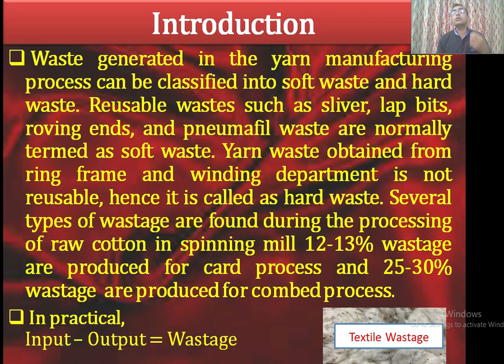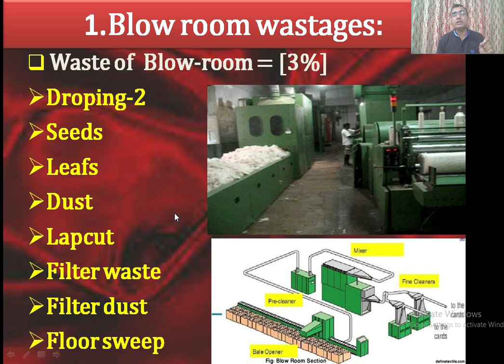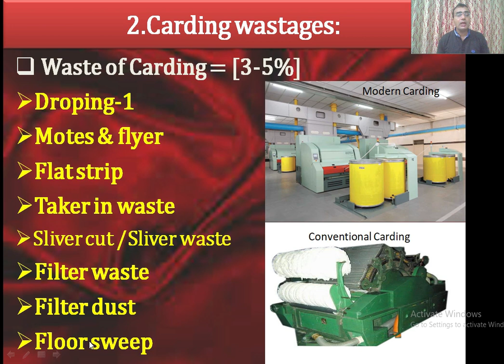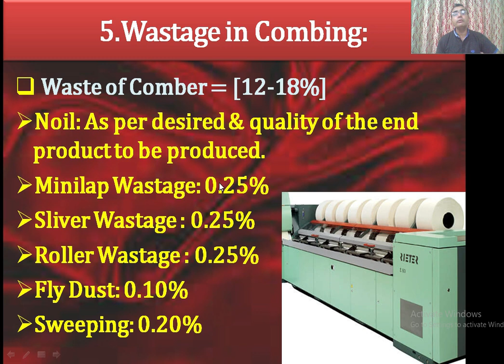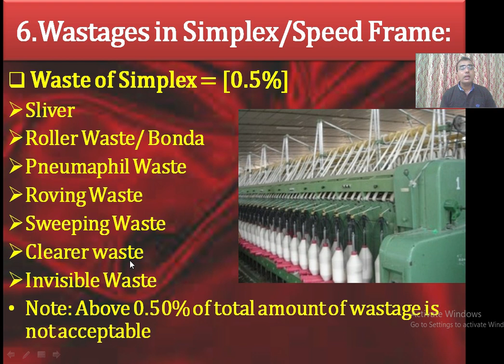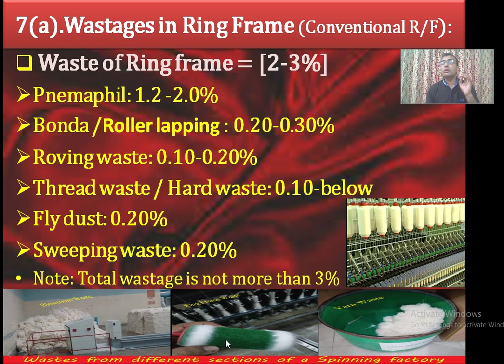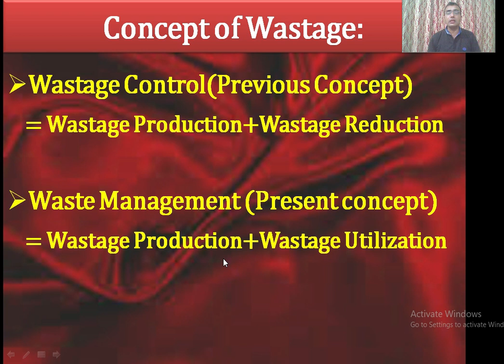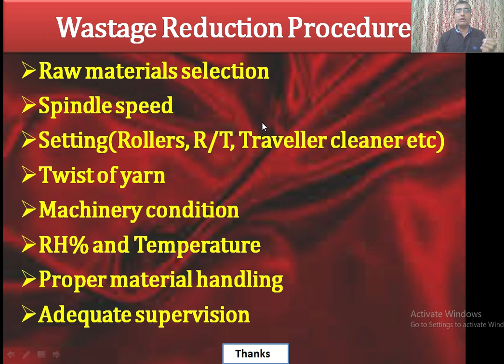Wastage in Ring Spinning || Study With Param || Parmanand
Waste generated in the yarn manufacturing process can be classified into soft waste and hard waste. Reusable wastes such as sliver, lap bits, roving ends, and pneumafil waste are normally termed as soft waste. Yarn waste obtained from the ring frame and the winding department is not reusable, hence it is called as hard waste. Several types of wastage are found during the processing of raw cotton in spinning mill 12-13% wastage are produced for the card process and 25-30% wastage are produced for the combed process.
Hello viewers, I Parmanand is here to explain to you all the major points of the ''Wastage in Ring Spinning ''